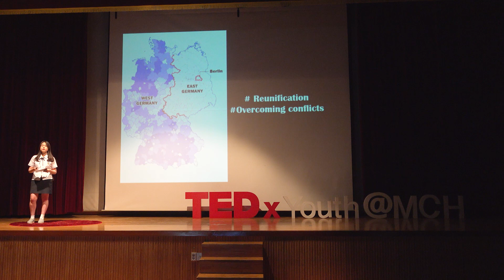Me, You, Us | Heeseo Kim | TEDxYouth@MCH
세계화로 인해 우리는 다양한 사람들을 만나게 되었다. 서로의 특징을 '틀림'이 아닌 '다름'으로 인정하고 협동할 때 세계는 '하나의 지구촌'이 될 수 있다. 세계화로 인해 우리는 다양한 사람들을 만나게 되었다. 서로의 특징을 '틀림'이 아닌 '다름'으로 인정하고 협동할 때 세계는 '하나의 지구촌'이 될 수 있다 This talk was given at a TEDx event using the TED conference format but independently organized by a local community.